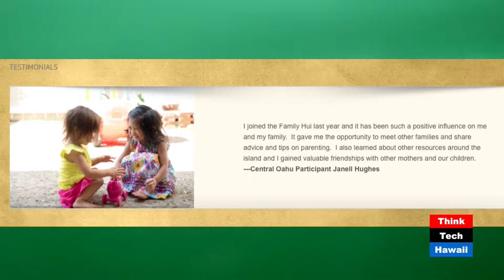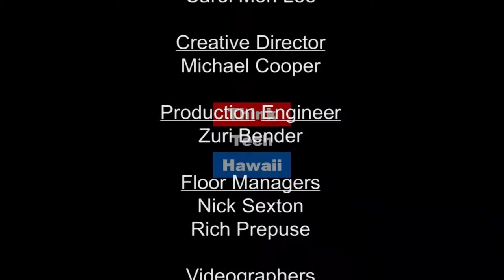Parenting, the Hardest Job in the World! Finding Help with Family Hui Hawaii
Why is parenting so difficult? Jamie McOuat joins our guest host, Kenneth Burtness, to discuss common parenting problems, what Family Hui Hawaii does to properly equip parents, and one tip parents can do right now to improve their parenting.